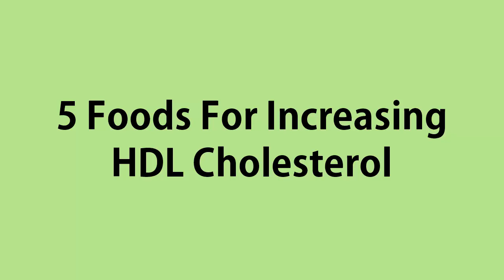5 Foods For Increasing HDL Cholesterol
Watch this video to know about "5 Foods For Increasing HDL Cholesterol" instantly. Increasing HDL Cholestrol will helps your body stay healthy and have many other health benefits.